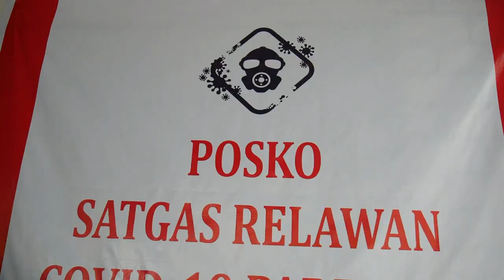Video 1 Menit Ramadan Day 26